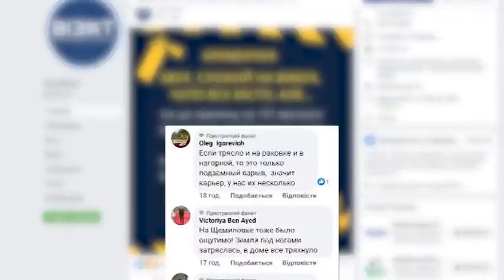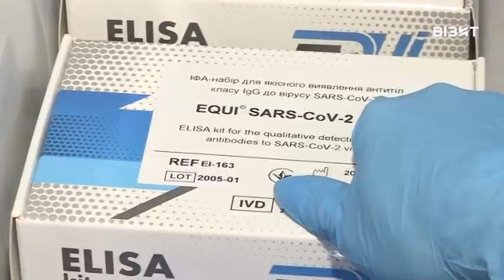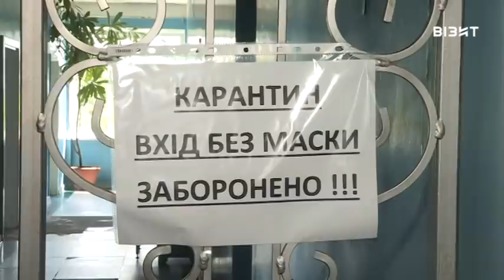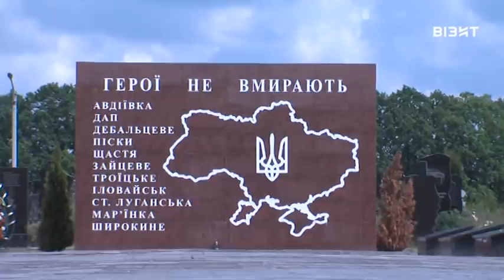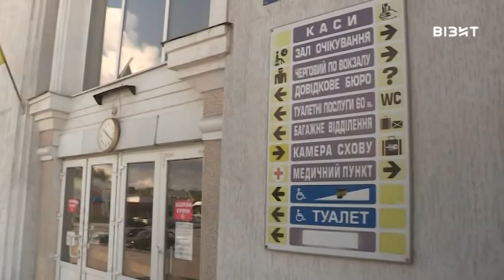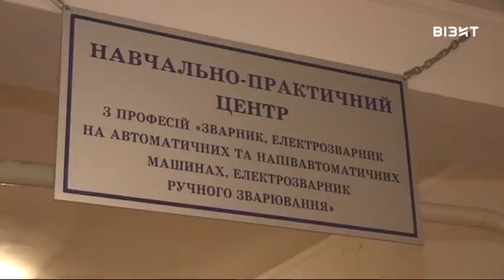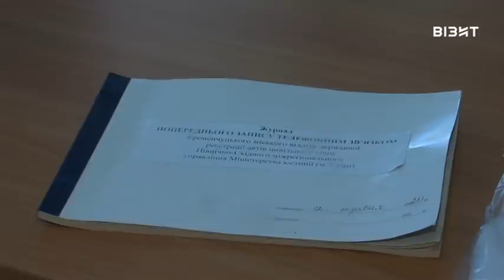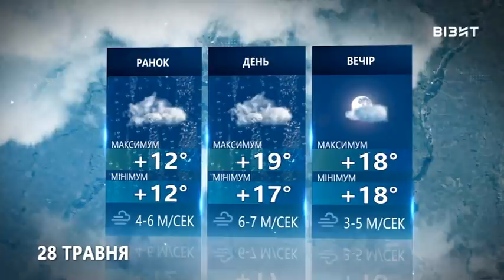Наш час 27 05 2020 р.